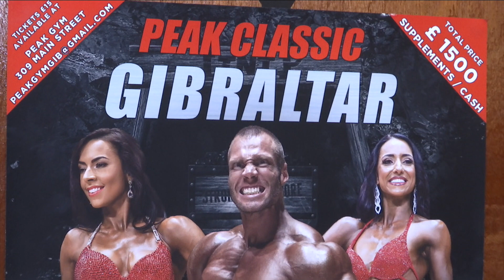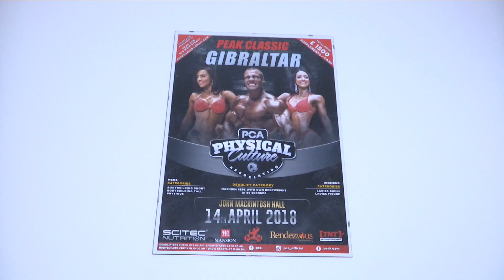Bodybuilding competition this weekend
A Bodybuilding fitness competition at John Mackintosh Hall tomorrow, has attracted twelve participants, with competitors travelling from the UK, Finland and Spain especially for the event. Organised by Peak Gym in collaboration with the Physical Culture Association UK, it aims to promote healthy living. The winners here will gain entry to the British finals, with organisers hoping to make this an annual event.  Davina Barbrara asked  the Gym’s Peter Pek, how competitors were classified ?

Tickets for the event at £15 can be purchased at the door on Saturday. The event starts at midday.